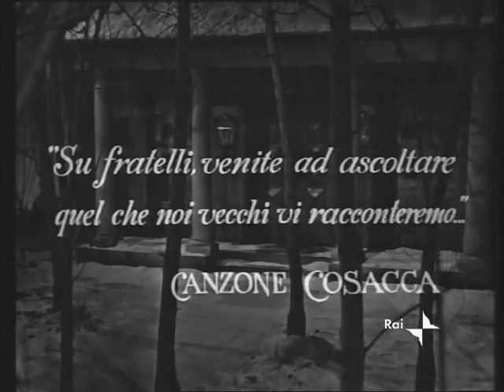La figlia del capitano - Aleksandr Puškin - Prima puntata - Sceneggiato TV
"La figlia del capitano" è uno sceneggiato televisivo RAI del 1965, tratto dal romanzo omonimo di Aleksandr Sergeevič Puškin, diretto da Leonardo Cortese, su sceneggiatura dello stesso Cortese e di Fulvio Palmieri.
Amedeo Nazzari interpreta lo stesso ruolo da lui già ricoperto nell'omonimo film diretto da Mario Camerini nel 1947.
 "La figlia del capitano", è andato in onda in sei puntate su Rai 2 nella prima serata del mercoledì, dal 19 maggio al 23 giugno.